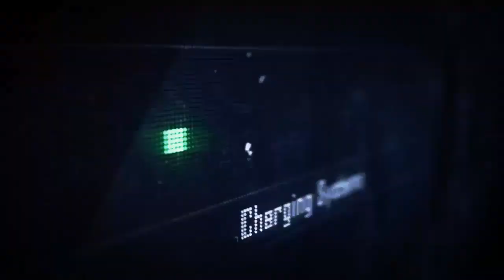La piramide d'acqua Minecraft ita TECNOLOGIA4 1.7.10 #166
L'ultimo dei modpack creato da me XanderT sempre più libero dallo schifomagia ora prende forma sotto il nome di tecnelogia4 spero questa serie vi piaccia, perchè mi impegnerò molto!
buona visione ;)